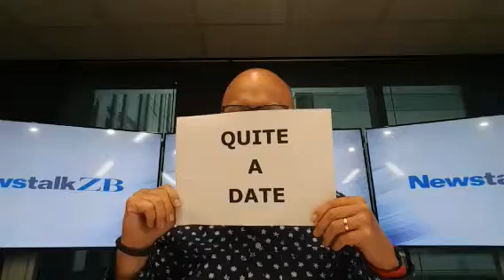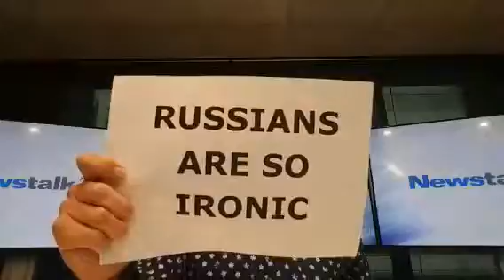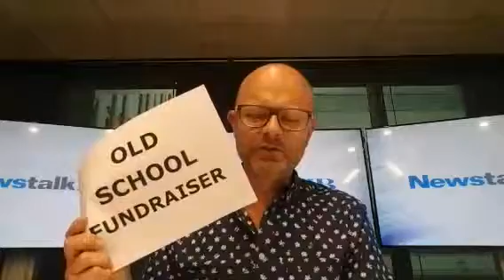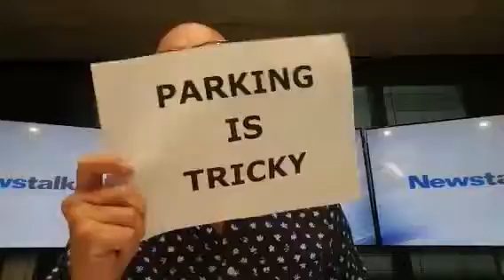glennzb TV: Episode 361 - Quite a Date